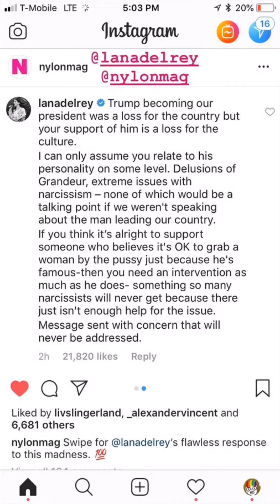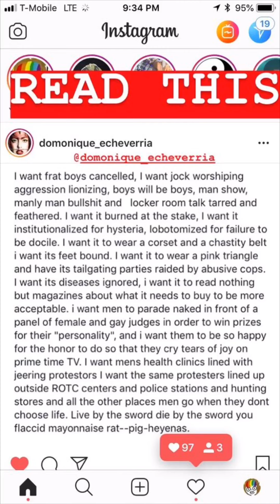Lauren Ruth Ward Instagram Stories 01.10.2018